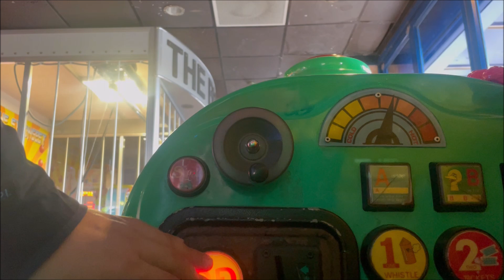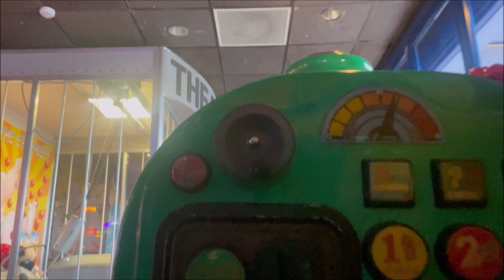Sesame Street Big Bird Express Kiddie Ride (Re-Shoot)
made by BAFCO in 1994 (later models made by fun 2 learn)
located in Withernsea